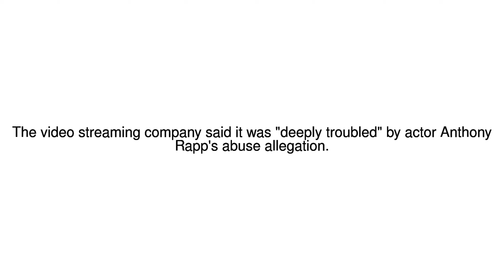News Update Netflix ends House of Cards amid sex claim against Kevin Spacey 31/10/17